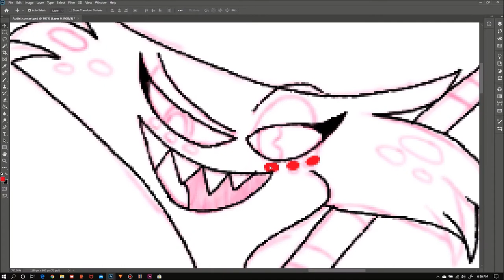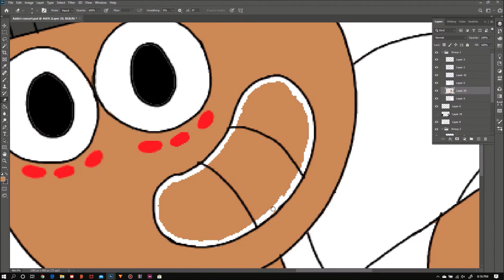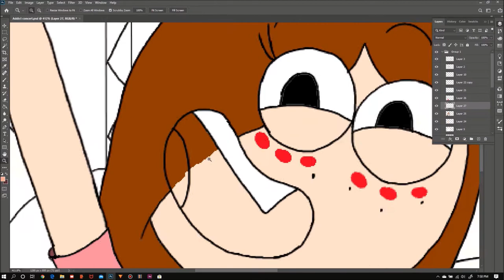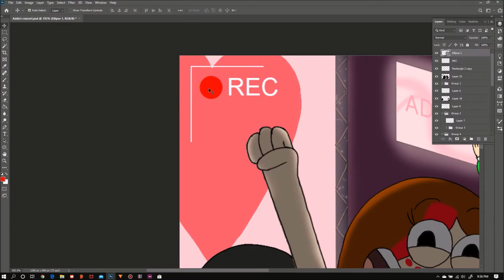Addict Concert | Timelapse - Devin7XD926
I might be late to the party but the concert just got started!

SEE YA!❤️